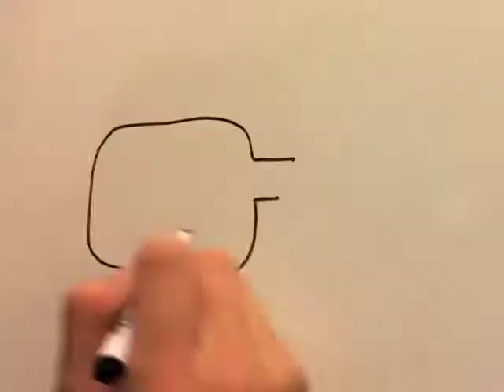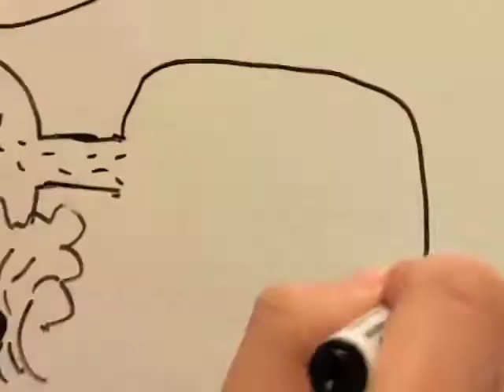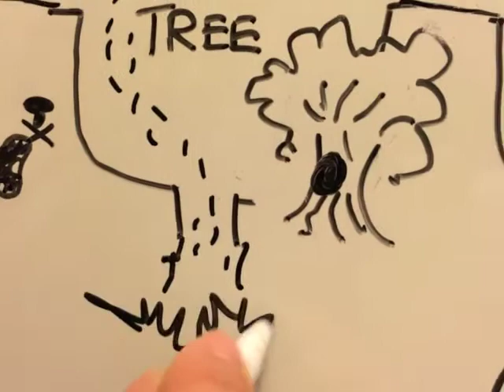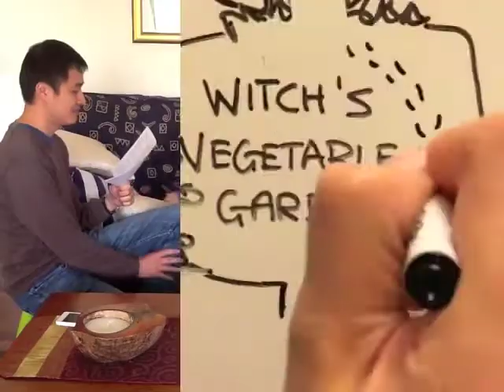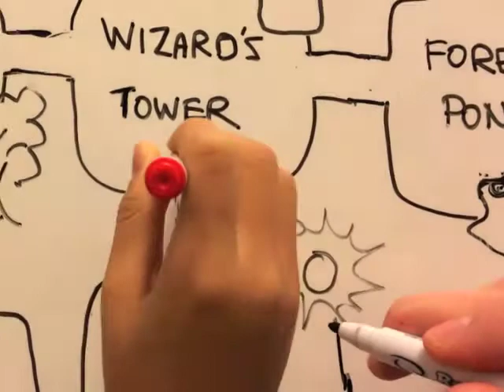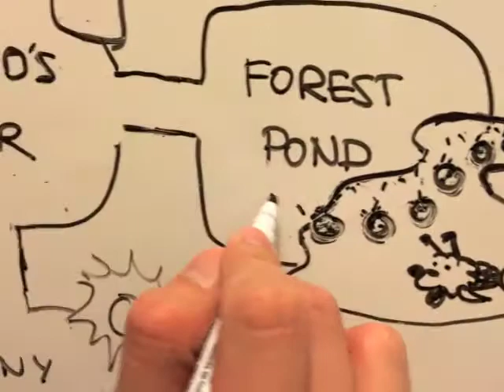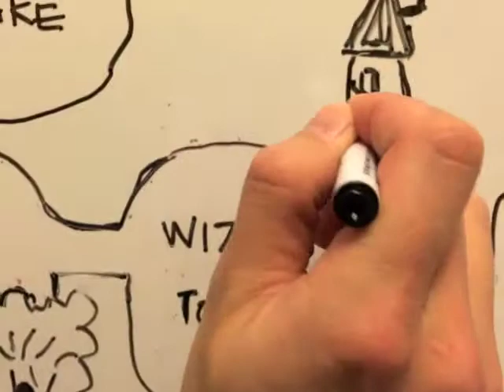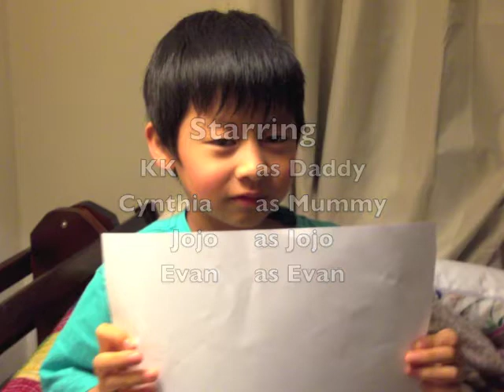Games We Play Episode 6 - Parsely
We've been playing a few RPGs recently, and Parsely is a simple RPG party game that we learnt that is perfect for young kids. In this episode of Games We Play, we take a journey through "The Enchanted Forest Adventure" which KK wrote just for this episode.

Download the Enchanted Forest Adventure from our blog (gamesweplayreviews.blogspot.com.au), google around for more Parsely adventures, or just make one up on your own and have a great time playing Parsely!